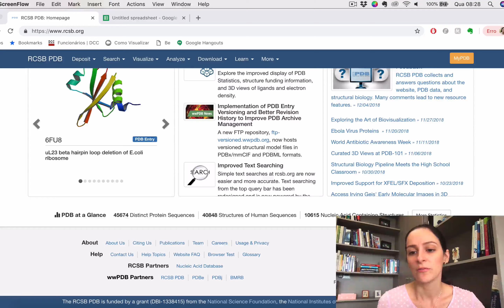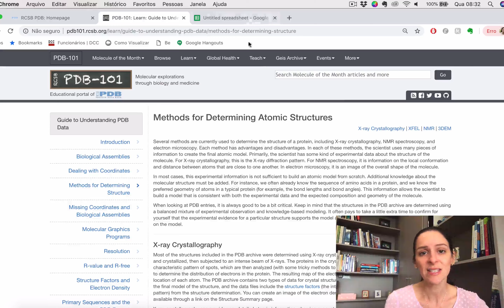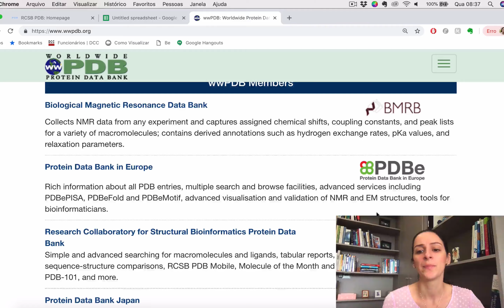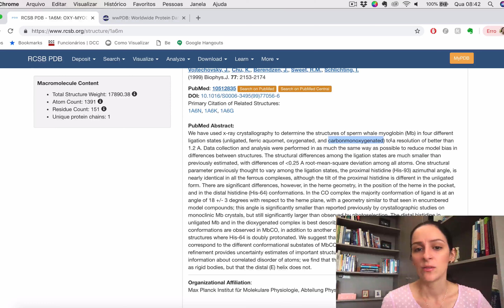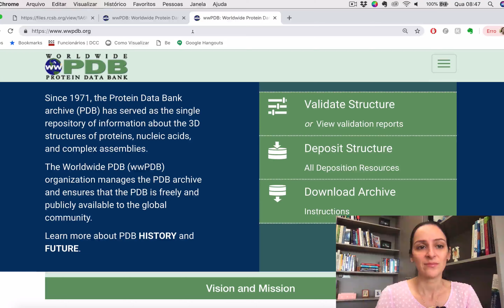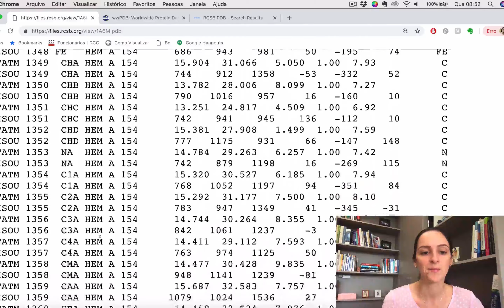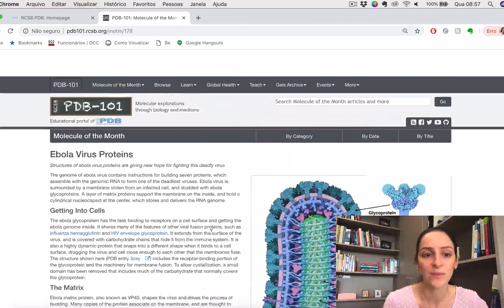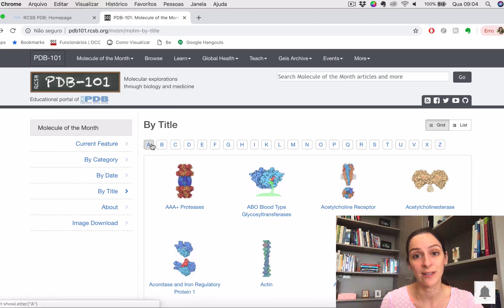Onde encontro os DADOS para trabalhar com BIOINFORMÁTICA ESTRUTURAL?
Nesse longo vídeo, falo sobre os dados mais importante com os quais trabalhamos em Bioinformática Estrutural, como são gerados, onde podem ser obtidos, como podem ser processados e exemplos interessantes de estudos que podem ser de interesse com esses dados.

Algumas referências interessantes após assistir esse vídeo são

2 - Estatísticas sobre a geração e depósito de dados de estruturas de proteínas: